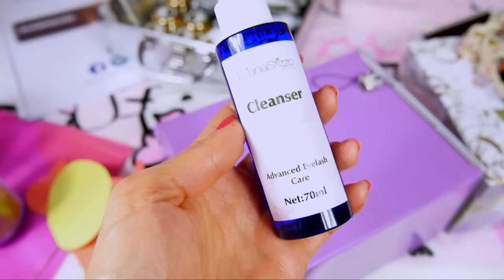COME AVERE CIGLIA LUNGHE E VOLUMINOSE !!!! | Carlitadolce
Ciao ragazze! ^_^
Finalmente vi svelo il segreto delle mie ciglia ;-) POLLICE IN SU se vi è paiciuto questo video!! Come sapete mi piace condividere tutto con voi... non ci sono segreti tra noi, ecco perchè ho voluto raccontarvi la mia esperienza, recensirvi questi prodotti, e rispondere ai vostri dubbi, se avete altre domande lasciatele nei commenti, scriverò un post correlato sul blog con tutte le risposte

❤S.O.S. MACCHIE DELLA PELLE: COME Eliminare MACCHIE SOLARI e POST BRUFOLI!!!